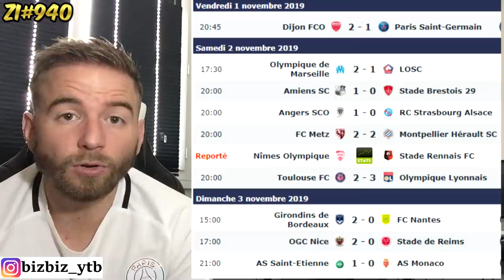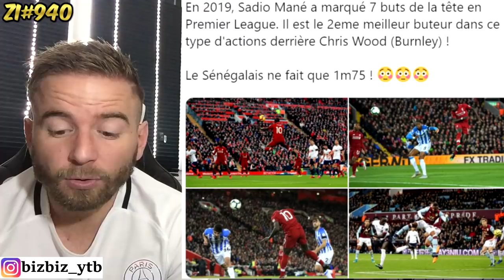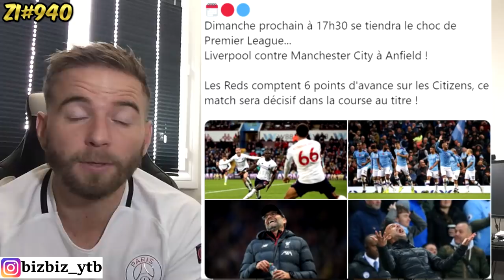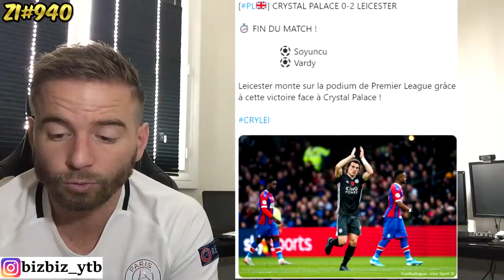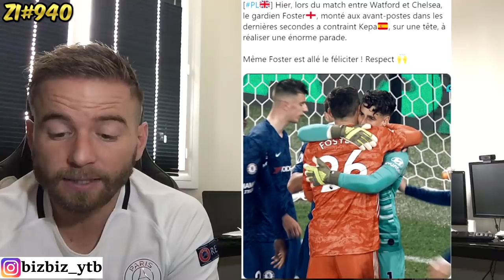RONALDO A APPRIS UNE TRÈS MAUVAISE NOUVELLE ! / MANÉ CONTINUE D'IMPRESSIONNER AVANT LE BO ! ZI#940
Sources : Actufoot - Footballogue - Pfc - Befoot - Instantfoot - Le meilleur du foot - La minute football - Besoccer - Late football club - Eurosport - L'equipe - Optajean - GoalFrance - BRfootball.